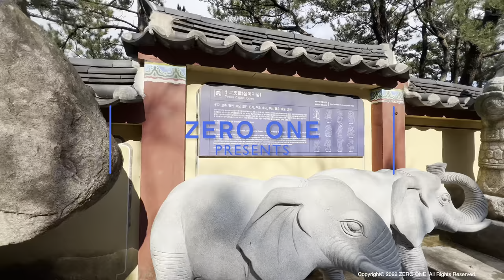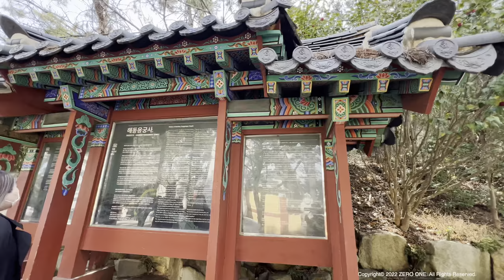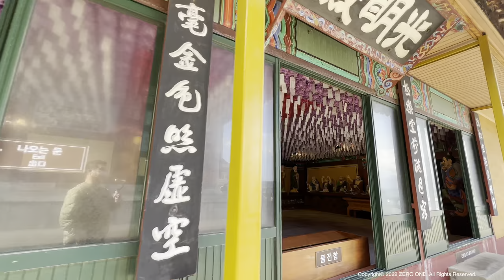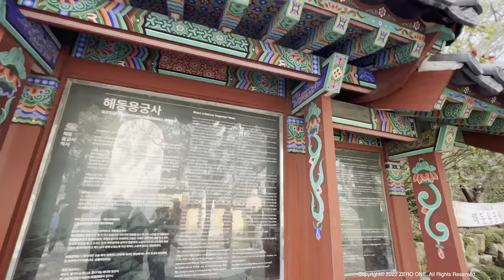[4K HDR] Korea Temple Travel 🇰🇷 Yonggungsa Temple is located on a coastal cliff in Busan.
Korea Walking Tour - Haedong Yonggungsa Temple on the Steep Sea Cliff, Busan, South Korea